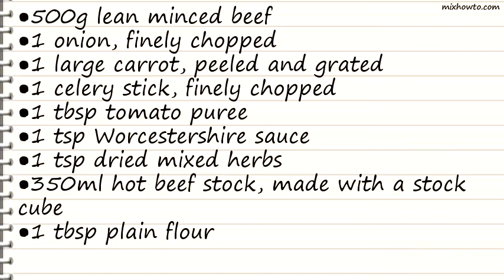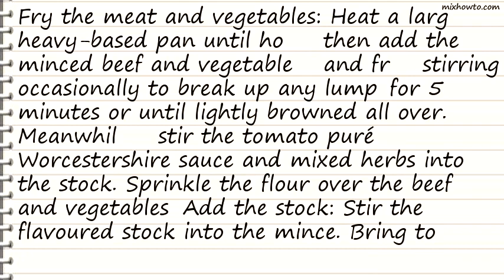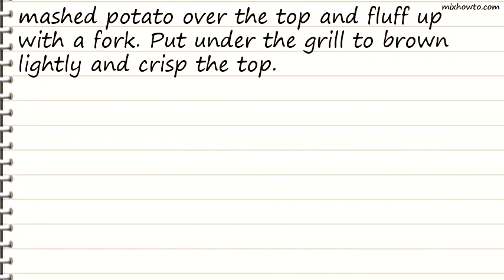Recipe Family Cottage Pie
INGREDIENTS:
●500g lean minced beef
●1 onion, finely chopped
●1 large carrot, peeled and grated
●1 celery stick, finely chopped
●1 tsp dried mixed herbs
●350ml hot beef stock, made with a stock cube
●900g floury potatoes, peeled and cut into small chunks
●100ml semi-skimmed milk, warmed
●25g butter